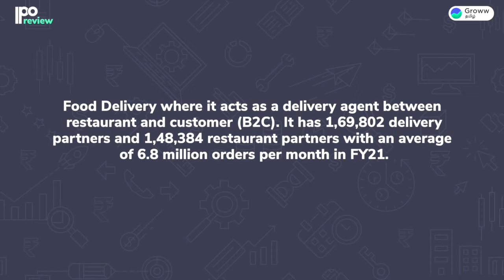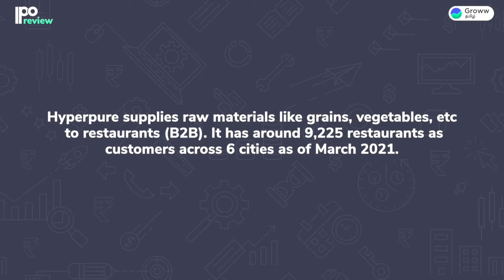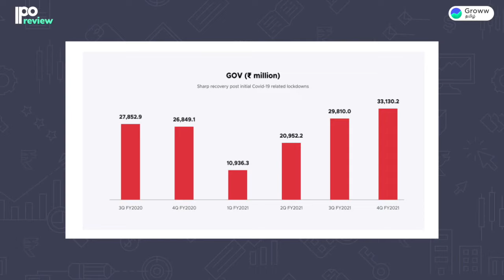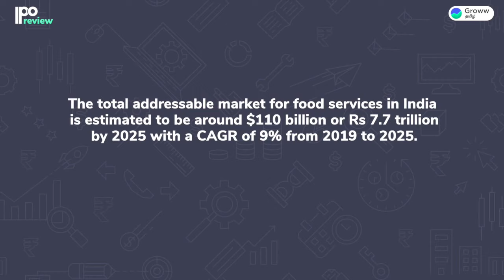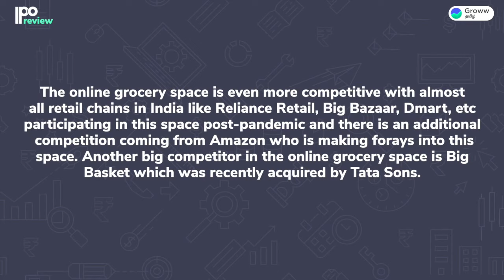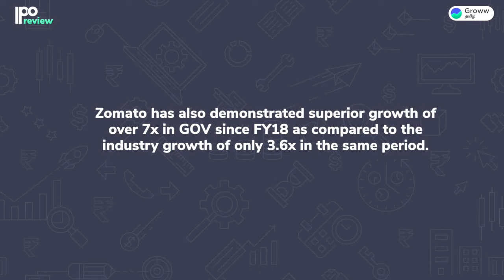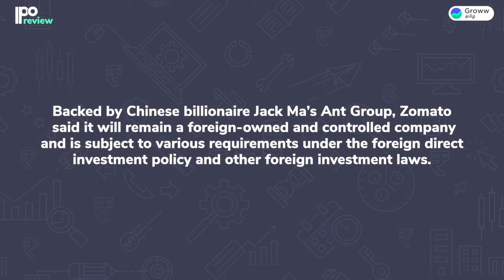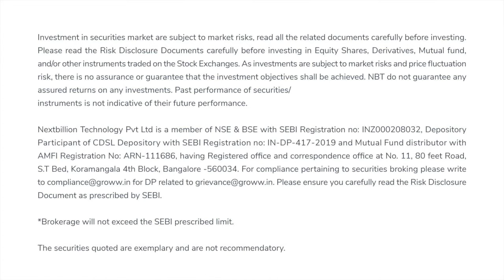Zomato IPO Tamil - ஜோமாடோ ஐபிஓ விமர்சனம் | Business, financials, IPO details | Groww Tamil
. In this Zomato IPO review in Tamil, we have spoken about Zomato, its business, financials, IPO details and, the pros and cons of investing in the Zomato IPO

இந்த ஜொமாட்டோ ஐபிஓ மதிப்பாய்வில், ஜொமாடோ, அதன் வணிகம், நிதி, ஐபிஓ விவரங்கள் மற்றும் ஜொமாடோ ஐபிஓவில் முதலீடு செய்வதன் நன்மை தீமைகள் பற்றி நாங்கள் பேசியுள்ளோம்.